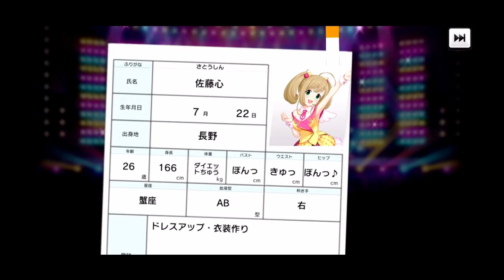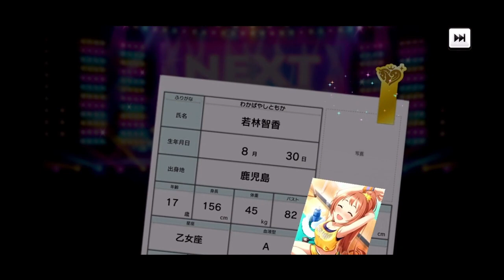【デレステガシャ】タイプセレクトガシャ！パッションで狙いはあのアイドル！